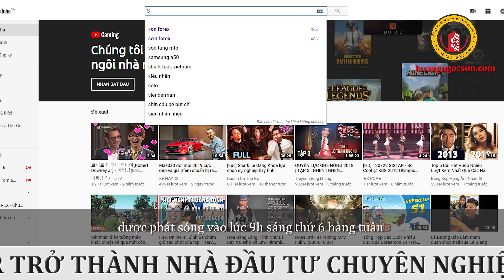Trendline Có Được Sử Dụng Trong Price Action Hay Không ?